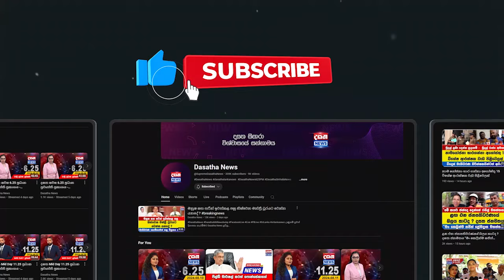හර්ෂණත් ජනපතිට අනතුරු අඟවයි